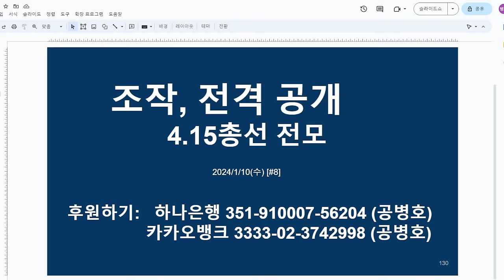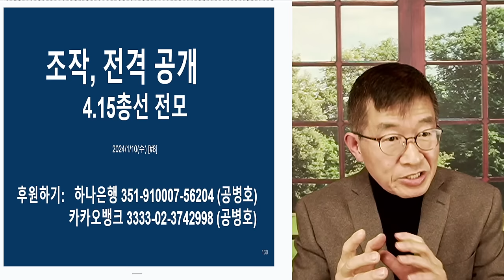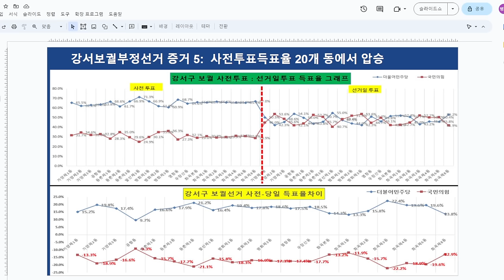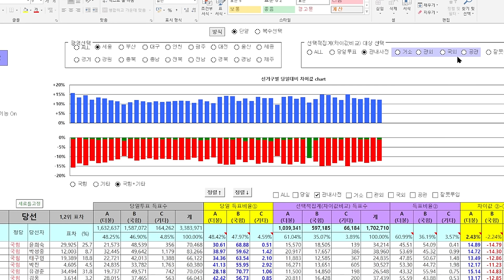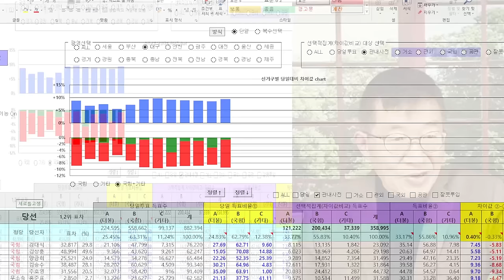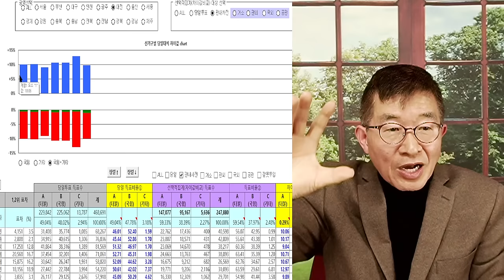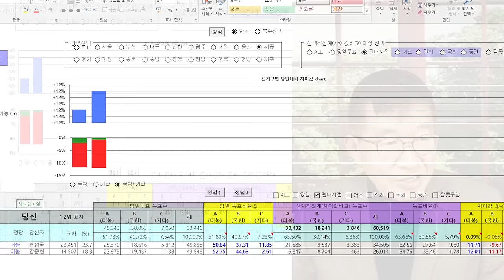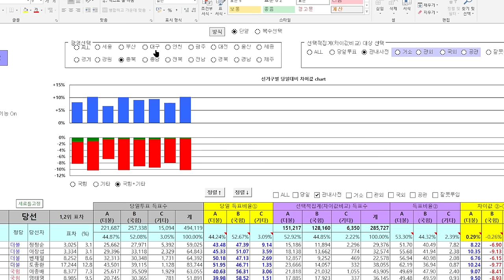조작, 전격 공개 / 4.15총선, 전모 / 4.10총선에서도, 재현될 것 [공병호TV]